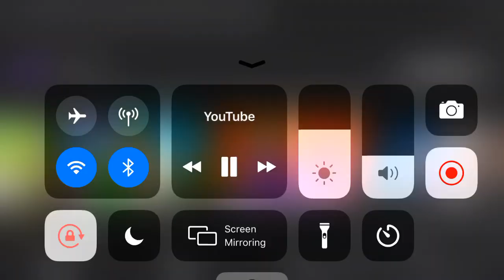Mix little bit of weed little bit of cash